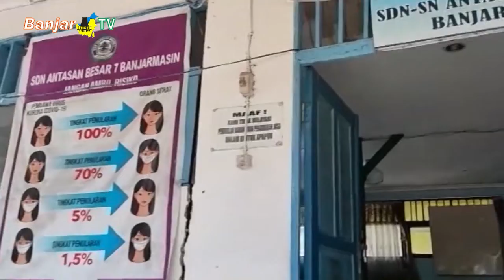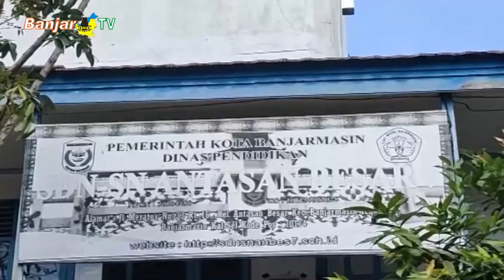SDN ANTASAN BESAR 7 BANJARMASIN NANTIKAN RUANG KELAS BARU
Kepala SDN Antasan Besar 7 Banjarmasin berharap, Dinas Pendidikan bisa merealisasikan pembangunan ruang kelas yang sudah rusak parah beberapa tahun ini, akibat pembangunan Hotel Piramid yang tepat berada disamping sekolah.